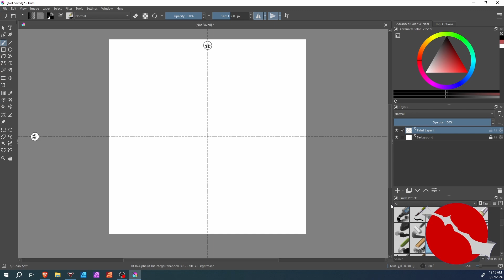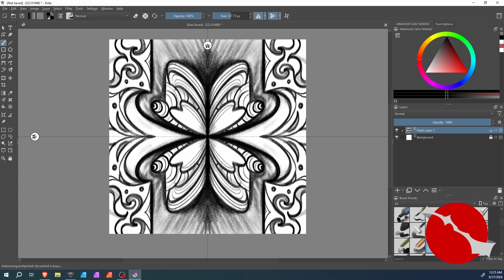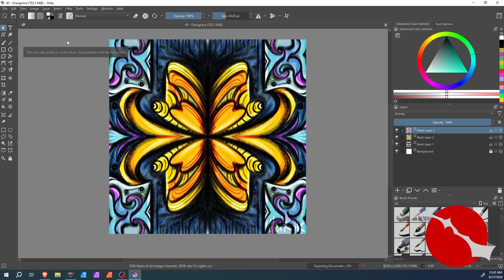Art + Game Stream #11 | Art Section VOD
On an art journey

Music from: Leonell Cassio on Pixabay
Songs are: In no particular order:
Sittin Throwin' Rocks (ft. Lily Hain)